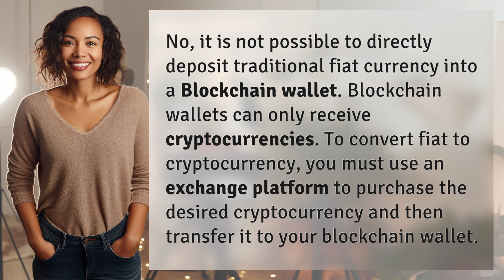Is it possible to direct deposit into a Blockchain wallet?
Can You Direct Deposit to a Blockchain Wallet? 👉 Direct Deposit Question 👉 Learn why you can't directly deposit fiat currency into a Blockchain wallet and how to convert it to cryptocurrency instead.

Laura S. Harris (2024, July 11.) Is it possible to direct deposit into a Blockchain wallet?
    🌐 AskAbout.video